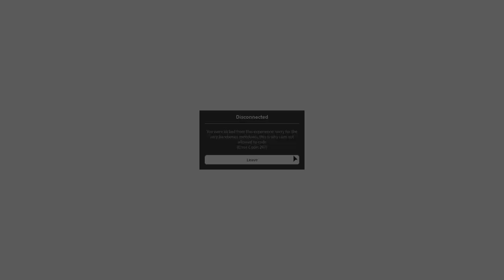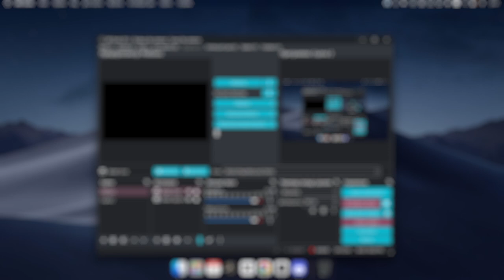A GENERIC CORE GAME Startup/Meltdown/Shutdown | Roblox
||Episodes (Soon)||